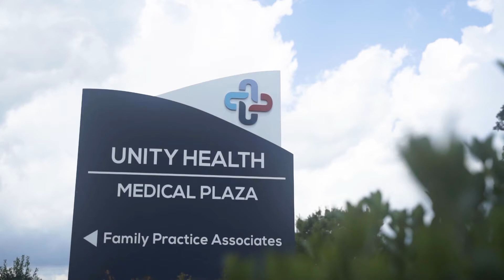Dr. Nayana Paul | Unity Health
As the leading healthcare provider in an eight-county area in Arkansas, we strive to improve the quality of health and well-being for the communities we serve through compassionate care. We are proud to be the largest employer in an eight-county area that encompasses Cleburne, Jackson, Lonoke, Prairie, White, Craighead, Independence and Woodruff counties, with more than 2,000 associates.